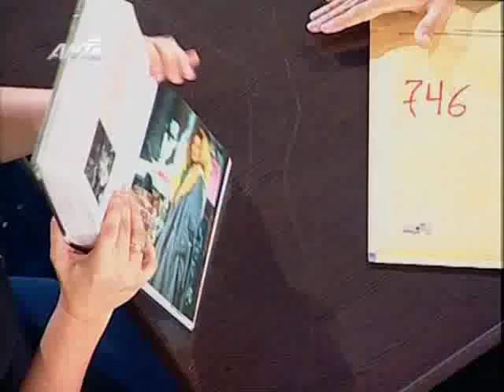O Diadoxos Tou Uri Geller-Nefesch Part 2 of 2 S01E07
Kai i ekpompi mpeni stin teliki tis ef8ia,ta 2 group ginonte ena...5/12/2009